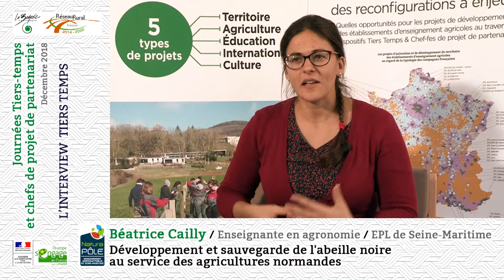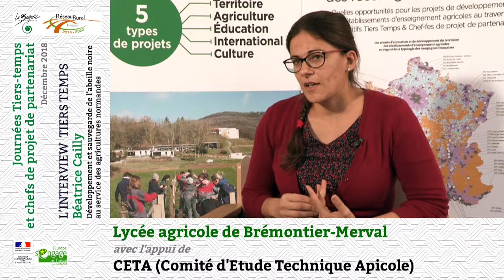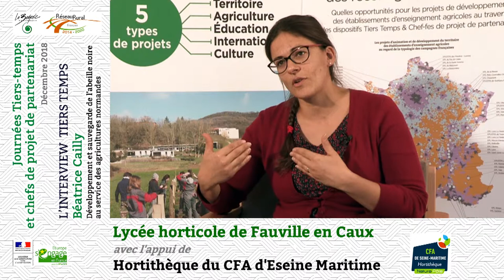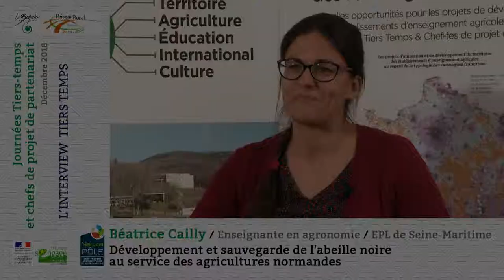Beatrice Cailly - EPL de Seine-Maritime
Référente tiers-temps du projet "Développement et sauvegarde de l'abeille noire au service des agricultures Normandes"